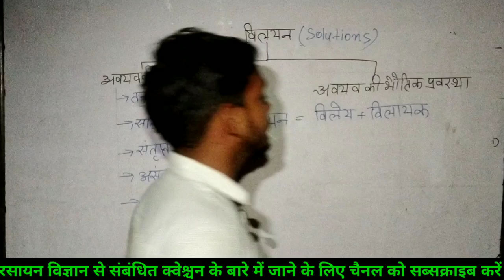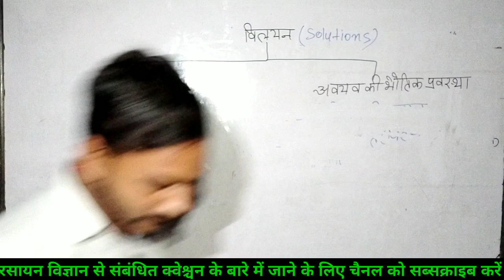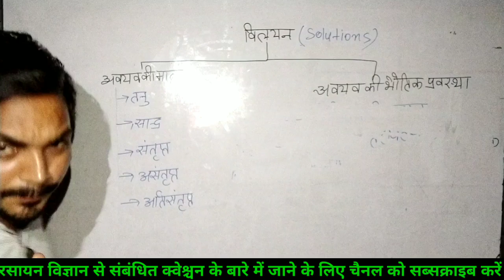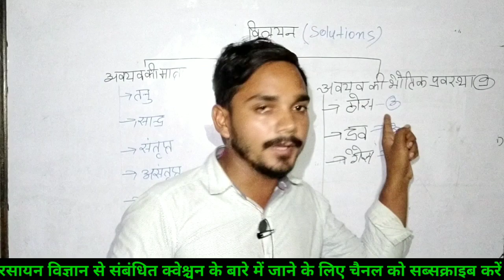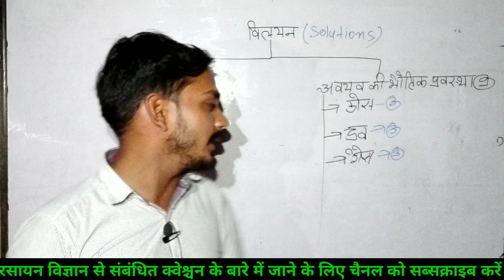solution discussion || विलयन तथा विलयन के प्रकार || आइए जाने अखिलेश सर के साथ || संतृप्त विलयन तनु